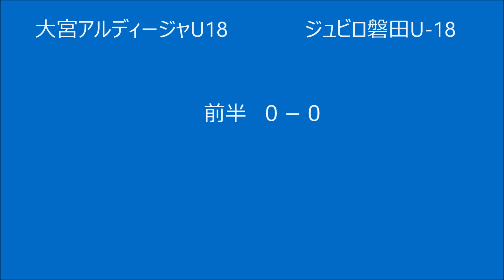大宮アルディージャ U18 vs ジュビロ磐田U-18 前半KICK OFF 2019/9/14＠NACK5スタジアム大宮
大宮アルディージャ U18   vs ジュビロ磐田U-18
前半KICK OFF

高円宮杯 JFA U-18
サッカープレミアリーグ 2019
EAST
第13節

2019/9/14
＠NACK5スタジアム大宮